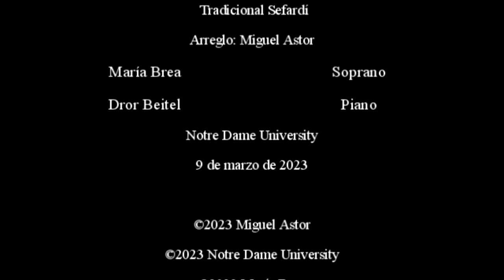Durme, Durme Ijiko. Arreglo: Miguel Astor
"Durme, Durme Ijiko". Arranged by: Miguel Astor
María Brea, soprano.
Dror Baitel, piano.
Notre Dame University. March 9th, 2023